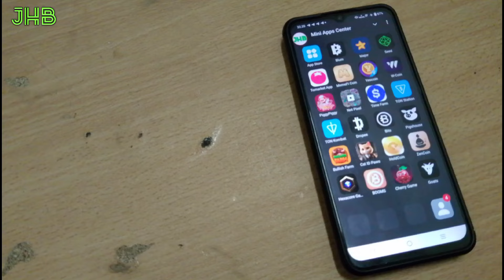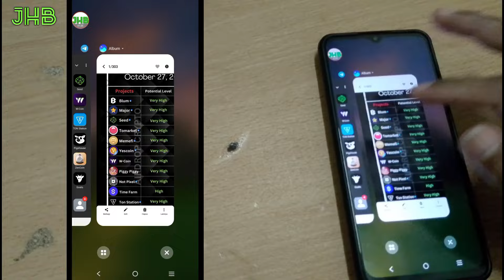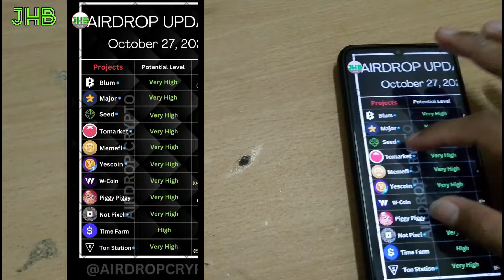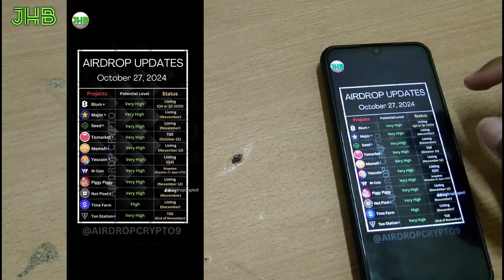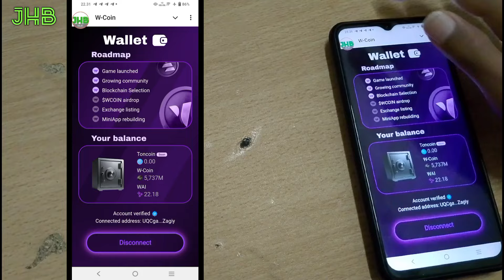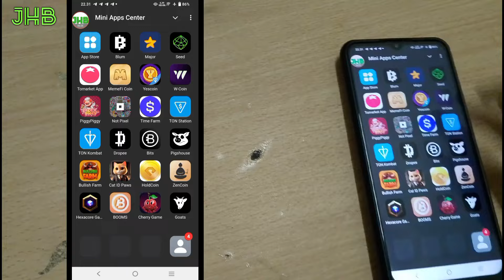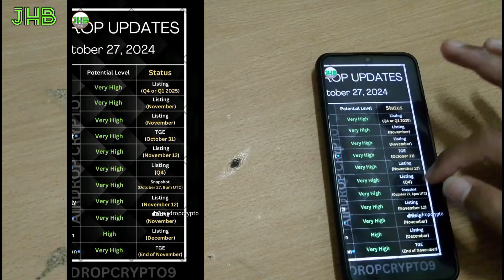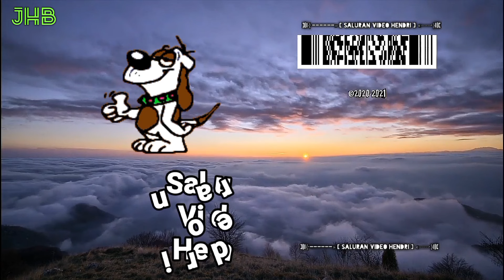AirDrop Dengan Potensial Level Tertinggi Listing November Desember 2024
Untuk yang masih bingung,silahkan komentar saja
Ini adalah link airdropnya :

$ Interstella (Membuka kelayakan AirDrop akan di tutup 21 November 2024)

$ Legends AirDrop Bot (Akhir farming 31 Desember 2024 & Listing 1 Januari 2025)

$ Simple Coin (Listing Q4 Desember 2024 Perkiraan Sesuai Roadmap)